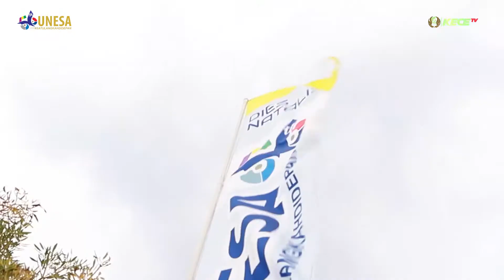Yuk Ikutan Dies Natalis Unesa 56 Tahun 2020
Menjelang tanggal 19 Desember, Kami mempersembahkan launching virtual logo beserta rangkaian acara dalam peringatan Dies Natalis Unesa yang ke 56.

Dies Natalis Unesa diperingati setiap tanggal 19 Desember. Momentum ini menjadi pengingat terhadap seluruh pencapaian yang telah diraih sekaligus menjadi penanda perjalanan Unesa dalam menggapai berbagai resolusi baru dalam satu semangat yang terangkum dalam tema “Unesa Satu Langkah di Depan untuk Indonesia Maju”sebagai komitmen Unesa untuk selalu bergerak cepat dalam memberikan inovasi untuk bangsa.